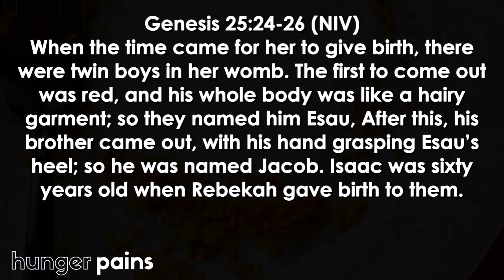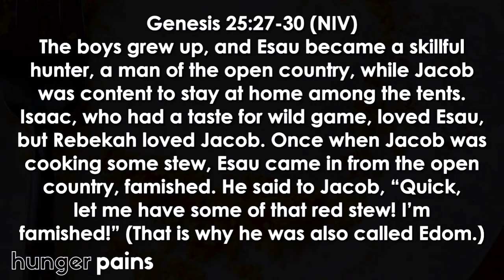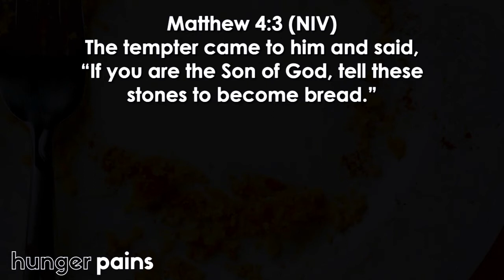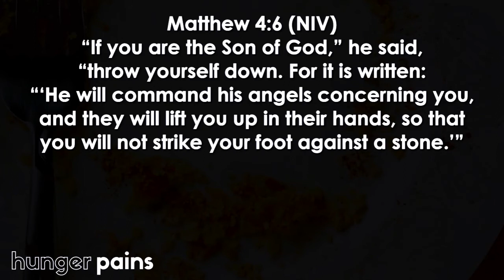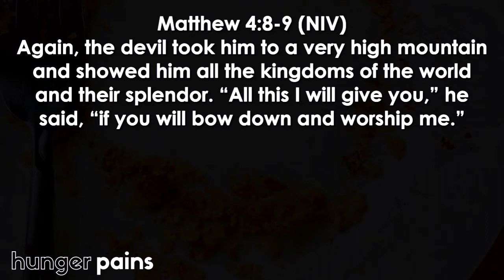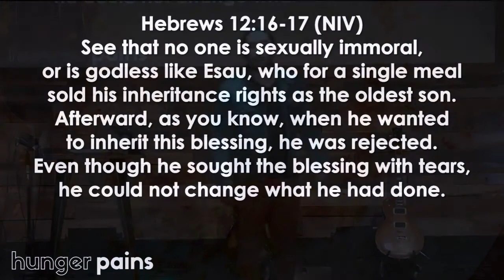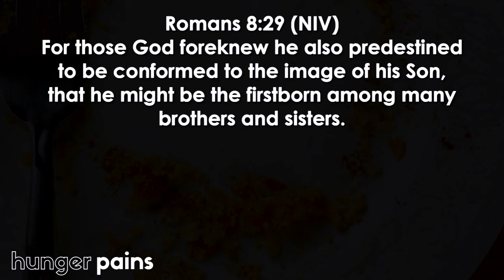Hunger Pains 07.23.17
Trusting God
Pastor Mauricio Ruiz
Elevate Church
Encouragement
Elevate Church Newhall
Hope
Wisdom
Restoration
God
Jesus
Church
Church Service
Mothers
Woman of God
Spirituality
How to Stay Positive
Kingdom
Christian
church sermon
Joyce Meyers
 Pastor Steven Furtick
Virtuous woman
Holy Spirit
Spiritual Journey
how to be happy
suicidal
overcoming obstacles
overcoming suicidal thoughts
teen suicide
teen christians
spiritual journey
spiritual walk
the rapture
understanding the bible
Bible
Wisdom
Christian
Hope
Purpose
How to find your purpose
Invasion
Invading The promises of God
Exodus
Unity,
Victory
Support your neighbor
Revival
Bethel Music
Elevation Worship
Strength
overcoming obstacles